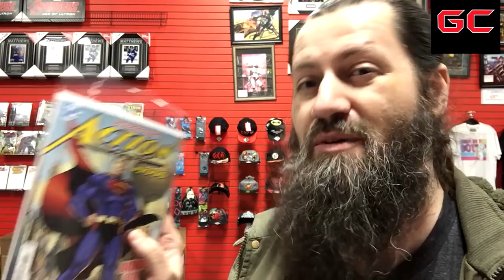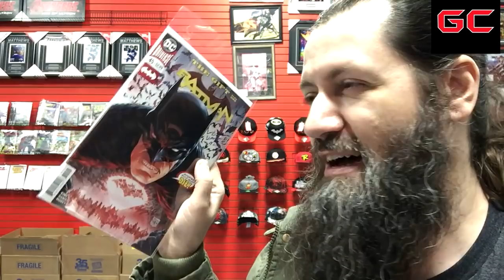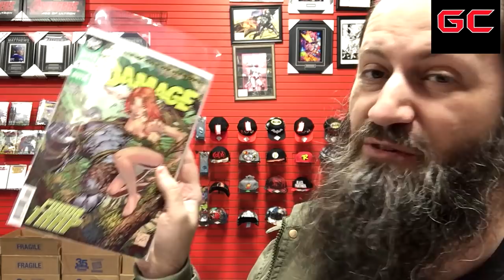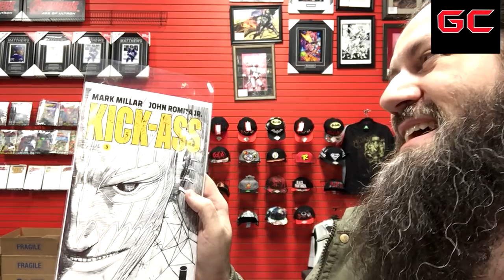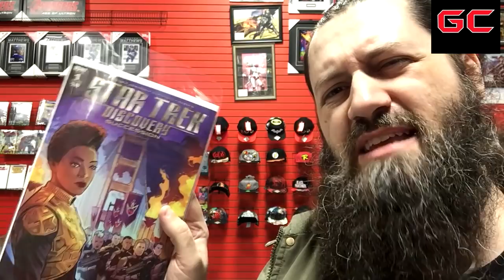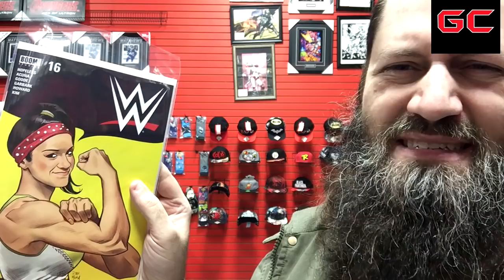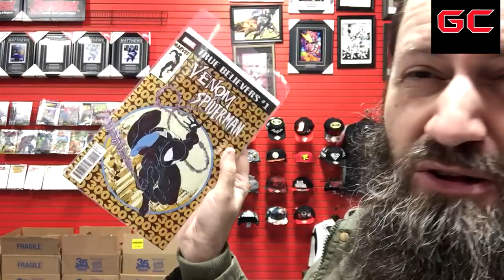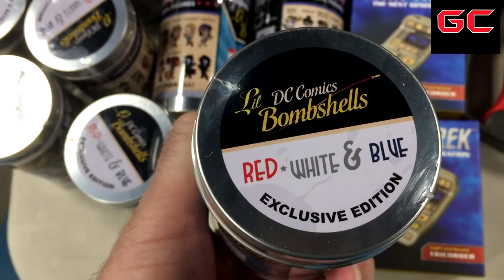This Week in Comics at Gotham Central 18 April 2018 | COMIC BOOK UNIVERSITY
What new comics and paraphernalia are coming out tomorrow? Have a look at a few of them in "This Week in Comics at Gotham Central" 18 April 2018

comic_book_university